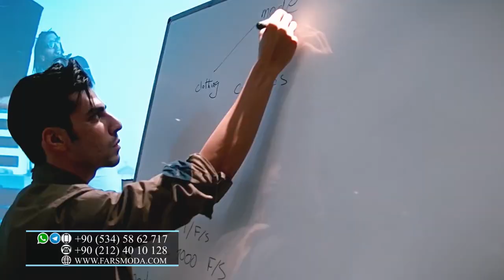FarsModa - Modeling Academy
FarsModa , the First Iranian Fashion Provider
Producer: BirakProduction
Director: BIRAK Tari
March 2019 - iSTANBUL / TURKEY
4U TV